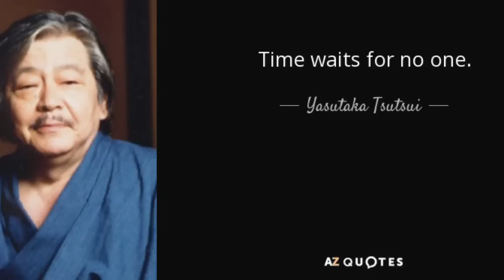"Time waits for no man"